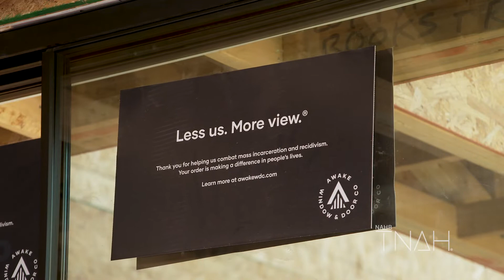The 2023 New American Home: Phase 2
We’re officially beyond the halfway point of the build in Ascaya for The New American Home 2023, the Official Show Home of IBS. luxusdesignbuild is working around the clock to make up time due to the supply and labor issues plaguing the industry. We have the best team at work installing windows and other innovative products as they arrive to the job site.